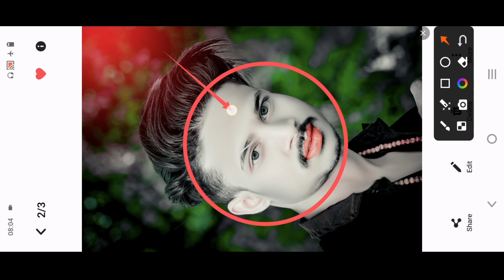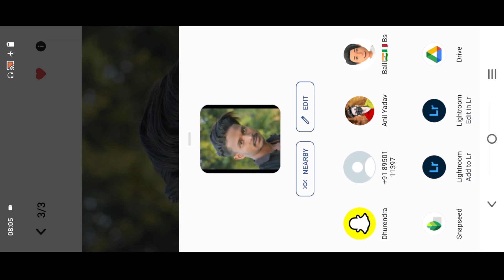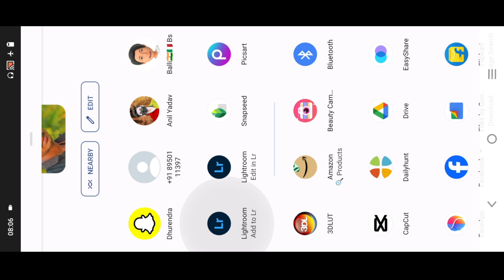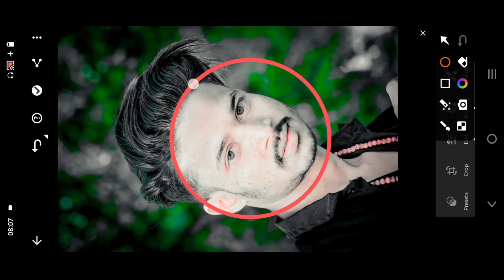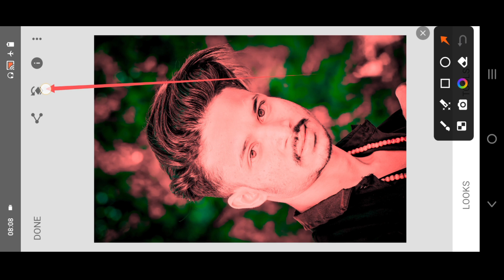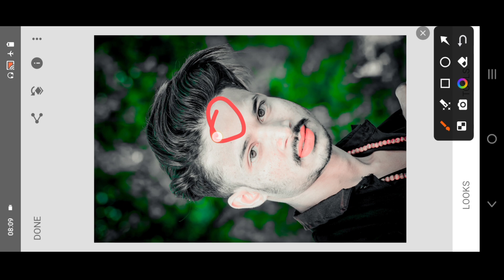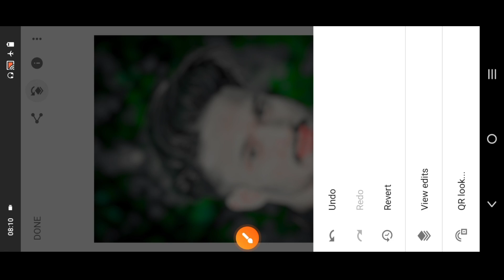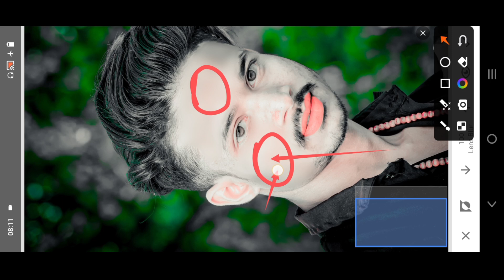New HDR face smooth skin whitening photo editing Snapseed face Gora Aur Smooth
Photo_Editing Apps 🔙